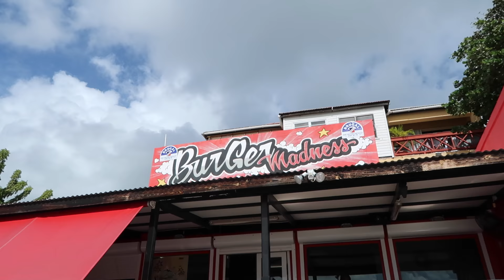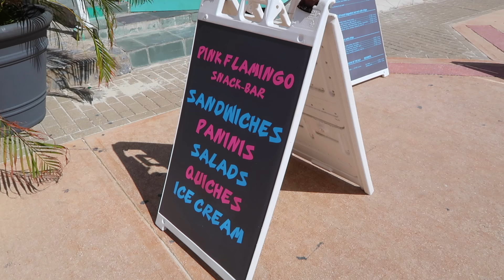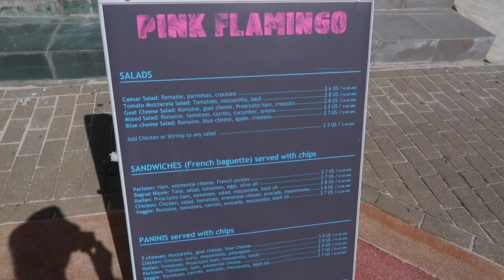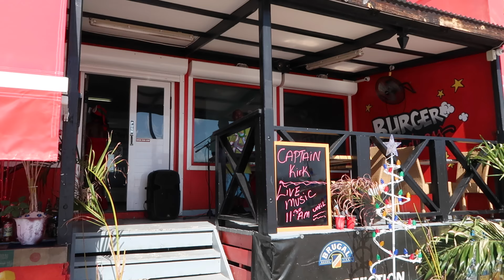NÃO ACREDITO QUE TEM ISSO EM ST. MAARTEN!! | VLOG: CARIBE | Lorrayne Mavromatis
Se você gosta de VLOGS, clica no jóinha pra eu continuar fazendo :)